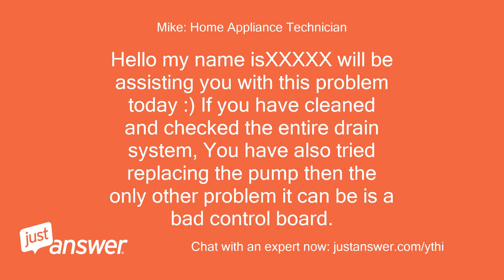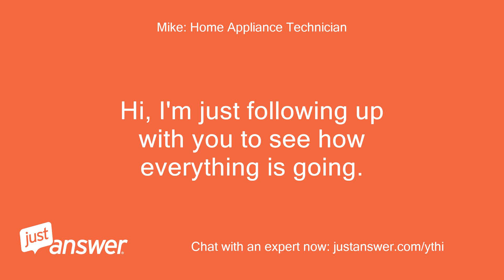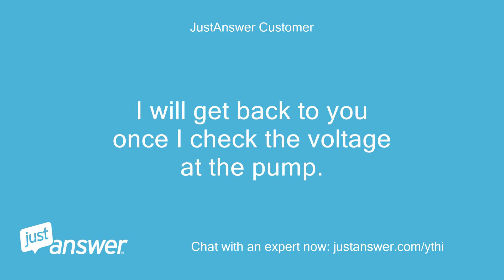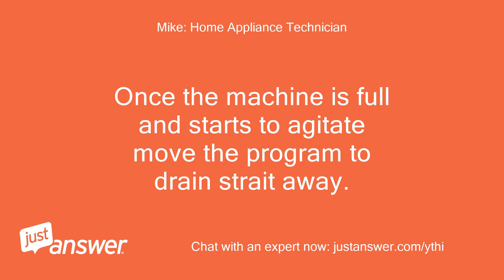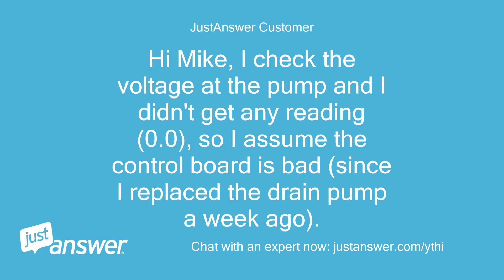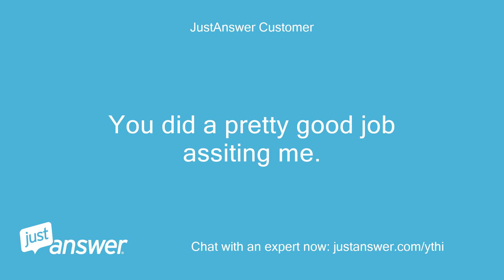Got a "nd" code on my inglis waher IFW7200TW. Cleaned hoses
JustAnswer Customer: Got a "nd" code on my inglis waher IFW7200TW.
JustAnswer Customer: Cleaned hoses and drain pump.
JustAnswer Customer: Reconnected washer and started a "quick wash" cycle, washer stopped at 24 minutes and got "nd" code again.
JustAnswer Customer: Replaced drain pump and reconnected.
JustAnswer Customer: Started a "quick wash" cycle.
JustAnswer Customer: No luck, washer stopped again at 24 minutes and got the "nd" code again.
JustAnswer Customer: What should I do?
Mike: Home Appliance Technician: Hello my name isXXXXX will be assisting you with this problem today :) If you have cleaned and checked the entire drain system, You have also tried replacing the pump then the only other problem it can be is a bad control board.
Mike: Home Appliance Technician: You can check this by hooking up a volt meter to the wires funning to the pump, set the machine to drain then check the voltage, If as I suspect you don't see 120v to the pump then the control board is bad and will need to be replaced.
Mike: Home Appliance Technician: I would like to earn your highest rating, if you are not totally satisfied with my answer please hit the continue button.
Mike: Home Appliance Technician: If I have answered your questions to your satisfaction please feel free to come back at any time after rating me "Excellent service" for additional questions you may have at no further charge :) Sometimes I will have to give bad news, Please try to find it in yourself to rate me for the service not the bad news :) Please also remember that if this repair is beyond your ability I have still done my job in answering - where the problem is and how to fix it, Please be fair and rate me "ok service" or above so that I my gain credit for my time and effort.
Mike: Home Appliance Technician: Thanks!
Mike: Home Appliance Technician: and have a great day.
Mike: Home Appliance Technician: :) Mike
Mike: Home Appliance Technician: Hi, I'm just following up with you to see how everything is going.
Mike: Home Appliance Technician: Did my answer help?
Mike: Home Appliance Technician: If you are still having a problem please feel free to come back for additional assistance.
Mike: Home Appliance Technician: Let me know, Mike
JustAnswer Customer: Hi Mike, I will get a volt meter later on today.
JustAnswer Customer: I will get back to you once I check the voltage at the pump.
JustAnswer Customer: Thanks, Diego
Mike: Home Appliance Technician: Ok thanks
JustAnswer Customer: Good afternoon Mike, How can I get the washer in "drain" mode?
JustAnswer Customer: Igot a voltmeter but I will not be able to read the voltage at the drain pump if the washer is not draining.
JustAnswer Customer: Please advise.
JustAnswer Customer: Thansk, Diego
Mike: Home Appliance Technician: All you need do is empty the water that is in the tub out while the machine is unplugged by disconnecting the drain line from the pump, once you have mopped the water up with a towel and reconnected the drain line to the pump, next disconnect the wires from the pump and hook up your volt meter.
Mike: Home Appliance Technician: Plug the machine back in then run a new cycle.
Mike: Home Appliance Technician: Once the machine is full and starts to agitate move the program to drain strait away.
Mike: Home Appliance Technician: Make sure you can see the volt meter, If once switched to drain and you get the error you see 120v then the pump is bad, if you see no voltage before the machine hits the error code then the control board is bad.
JustAnswer Customer: Hi Mike, I check the voltage at the pump and I didn't get any reading (0.0), so I assume the control board is bad (since I replaced the drain pump a week ago).
JustAnswer Customer: I checked the part and there are two types of boards one is called "user control and display board" which costs around $280.
JustAnswer Customer: The other is called "control board" and costs aroun $80.
JustAnswer Customer: Could you please indciate which one I should replace.